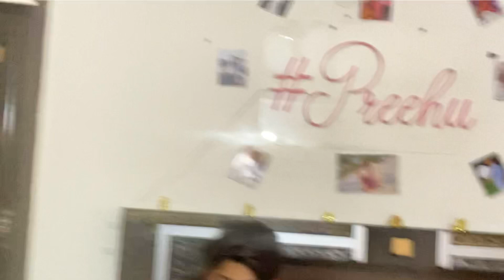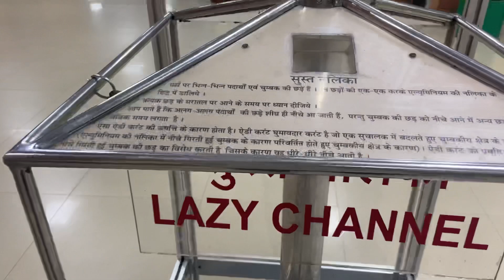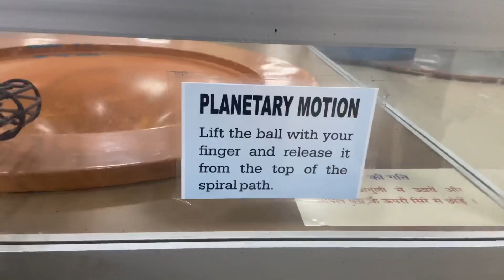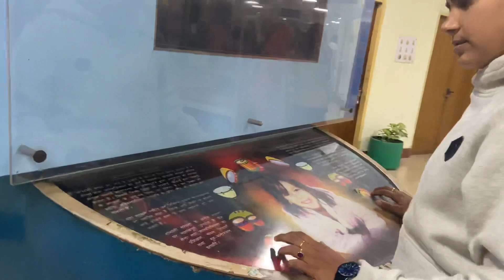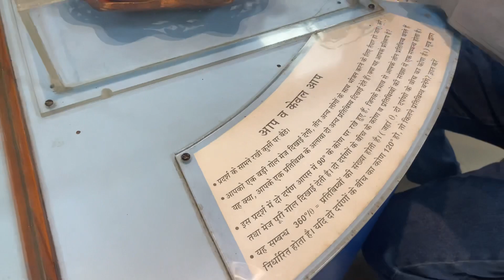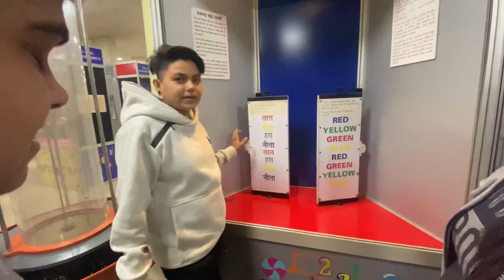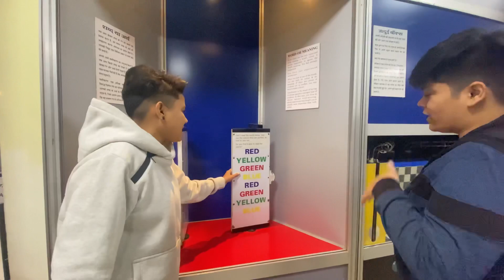Fans Ne Welcome Kiya❤️🏳️‍🌈 || Yashal’s Vlogs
Hey Guys
Welcome back to our new video, I hope you guys like the video, if yes then please hit the like and subscribe button and don't forget to press the bell icon so you will get notification about our new videos.